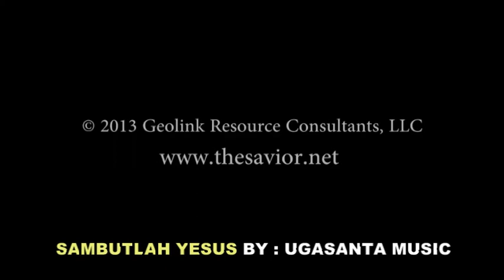LAGU-LAGU NATAL TERBARU Des 2021 Karya UGASANTA